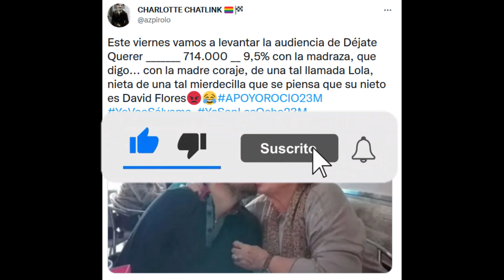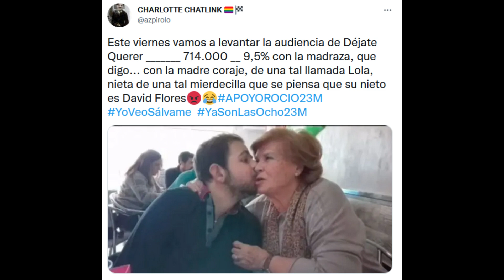👎DENUNCIA GRAVE a un Tuitero por ODIO a la FAMILIA MORENO